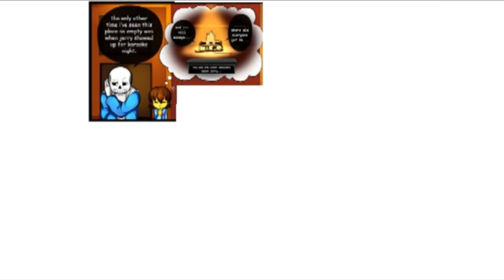REMINISCENCE - #2 : chez Grillby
Voilà, la nouvelle série est là, en parallèle de Underlie et de Glitchtale, celle-ci fera dans les dizaines d'épisodes, même si elle continue d'être en cours de création ! J'espère qu'elle vous plaira !

Voici le doublage en anglais de Bettina Levy, qui m'a inspiré et dont j'ai utilisé le montage :

Toutes les musiques appartiennent à Toby Fox.

La voix utilisée est la mienne !